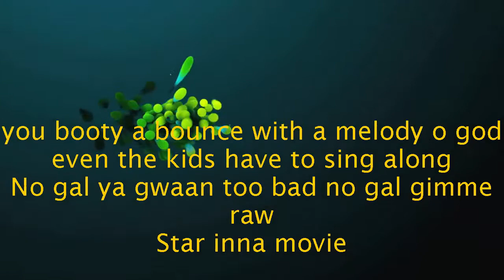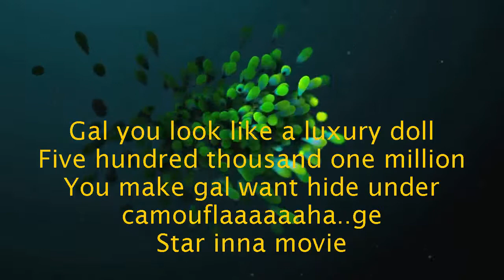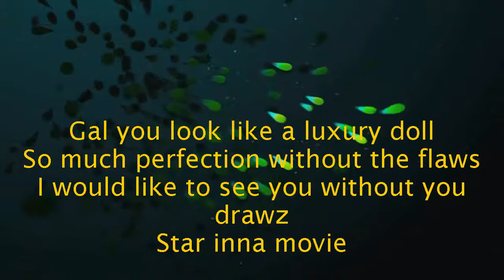Vybz Kartel-Luxury doll Lyrics Video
Lyrics Video Without song